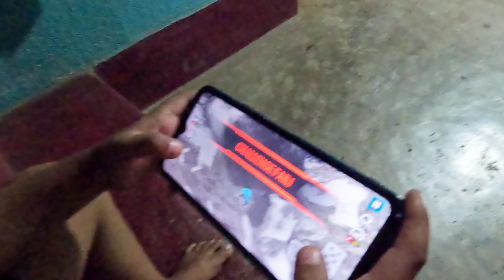ଆଜି ସମସ୍ତେ ଏକାଠି //